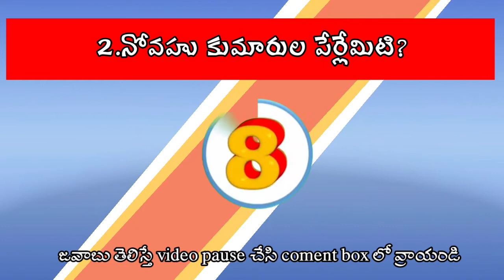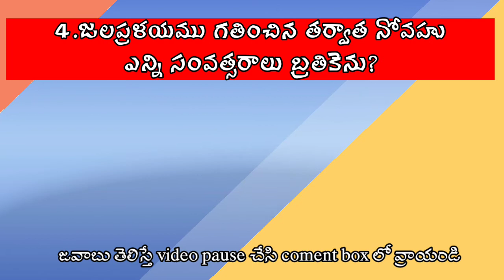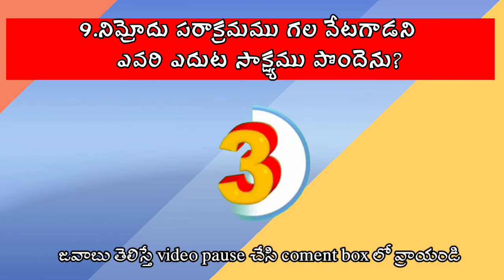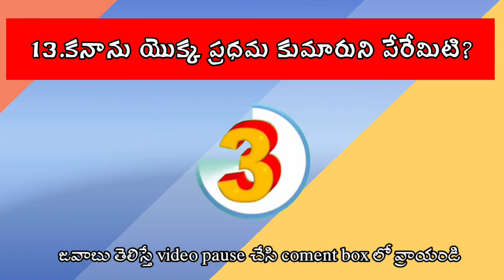Bible quiz in telugu||Ebenezer gospel tv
Telugu bible quiz on Genesis
Bible quiz in telugu on Genesis
Telugu bible quiz old testament
Bible questions and answers in telugu
on Genesis
Genesis bible quiz in telugu